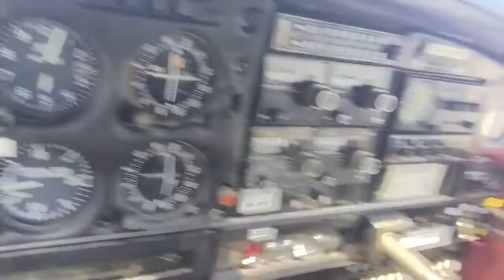Flying to Penang on Piper Archer PA28 part 2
Flying to Penang on Piper Archer PA28 feb 2nd 2015 with capt h s dharan